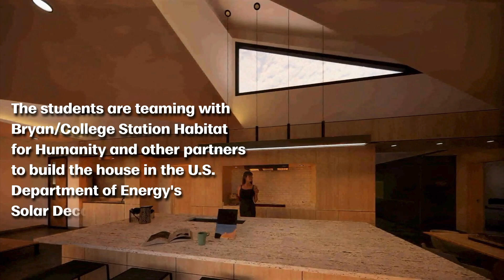Stemming climate change with a design/build residence powered mostly by renewable energy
An empty lot in Bryan is being transformed by a group of enthusiastic design, planning and engineering students into a 1,600 square-foot residence powered mainly by renewable energy – part of a new generation of homes that will dramatically reduce greenhouse gases, the main contributor to climate change.

The intensive design/build undertaking is Texas A&M’s  entry in the Solar Decathlon, a contest hosted by the U.S. Department of Energy, that includes competing teams from 97 universities in the U.S. and throughout the world.